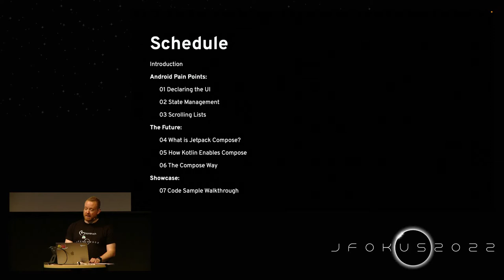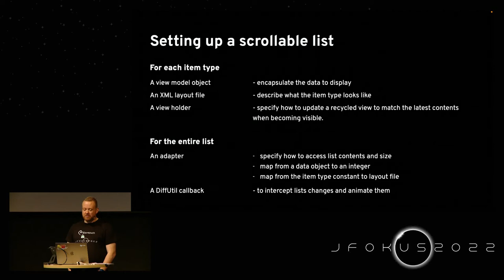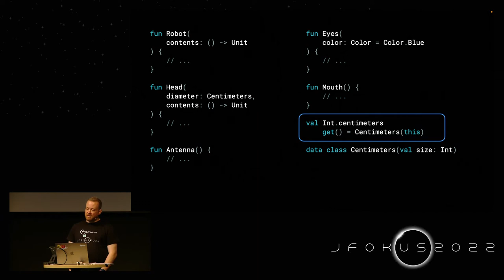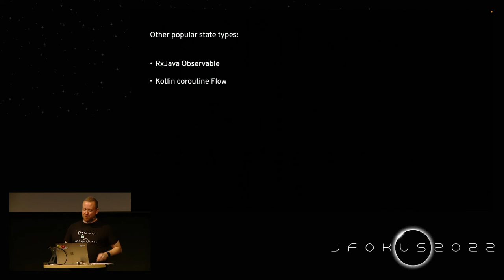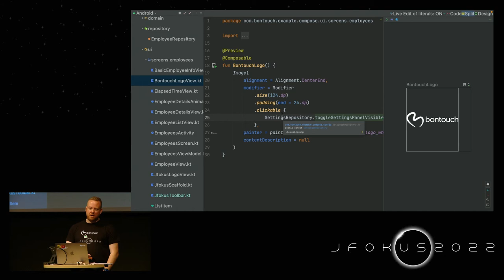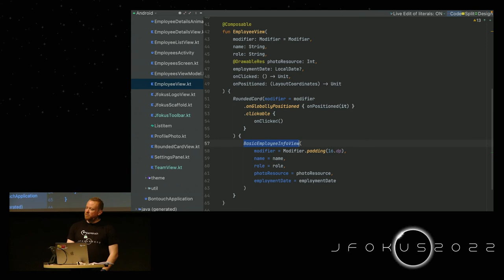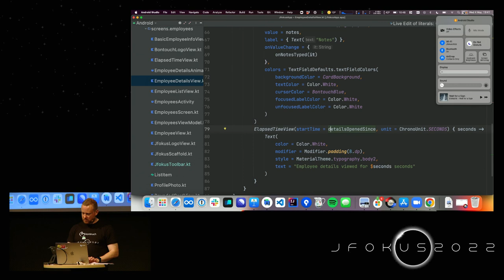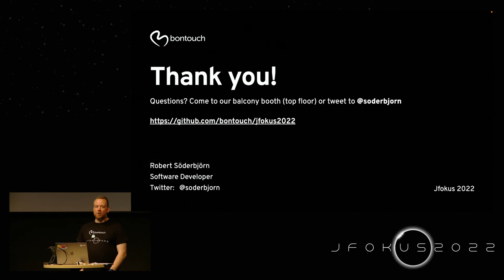Building an Android UI using declarative programming in Jetpack Compose by Robert Söderbjörn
In the summer of 2021, Google released Jetpack Compose 1.0: Android's completely new native user interface toolkit written from the ground up with modern requirements in mind. Gone are the days of tweaking XML files, programmatically mutating user interface controls, introducing bugs caused by inconsistent data flow and writing endless boiler-plate code. The future is here now, and this means a declarative way of specifying the user interface from a single source of truth using a uni-directional data flow, making Android developers much more productive and happy! In this talk, which assumes no previous Android knowledge, I will briefly introduce you to the new future of Android UI development and show you hands-on what code targeting Jetpack Compose using Kotlin can look like.

Robert Söderbjörn, Bontouch

Recorded at Jfokus 2022 in Stockholm 4th of may